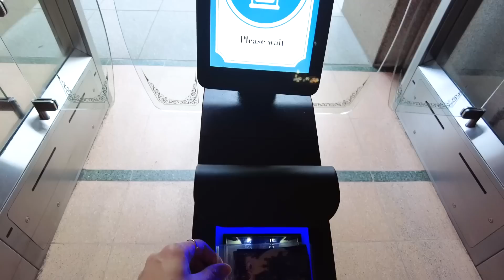VIENNOISERIES LOW COST ET TEMPS LIMITÉ : RETOUR AU PETIT DEJEUNER PERSONNAGES à DISNEYLAND PARIS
Pour cette vidéo, je suis retournée tester le petit déjeuner avec personnages de Disneyland Paris au Plaza Garden ! Et ca a bien changé ! Temps ultra limité, qualité du buffet en baisse et augmentation des prix : ouch ! J'ai pas eu de chance ou ... ?

Retour sur une expérience incontournable à Disneyland Paris et sur les points qui ne vont pas actuellement sur ce buffet avec personnages Disney !

PS : les persos étaient géniaux !

Mon matériel vidéo :
Canon M50
Canon 22mm f/2
Dji Osmo Pocket 2
Micro Rode VideoMic Pro